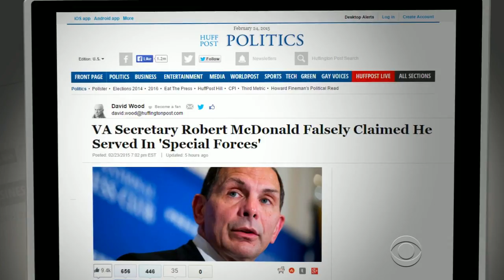VA Secretary apologizes for special forces claim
Veterans Affairs Secretary Bob McDonald has apologized for saying he served in the U.S. Army Special Forces. His original claim was heard on a "CBS Evening News" story that showed McDonald speaking to a homeless veteran on the streets of Los Angeles. Wyatt Andrews reports.